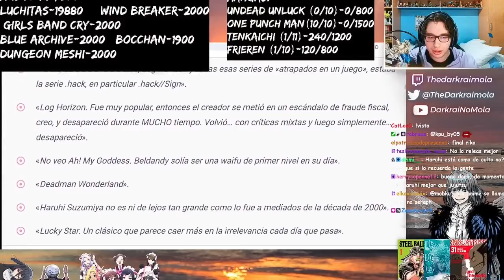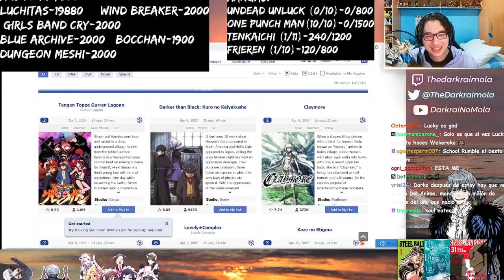Y tú a QUIEN OPACASTE